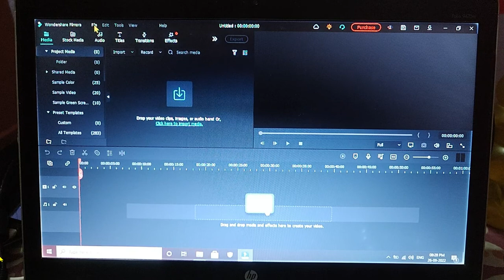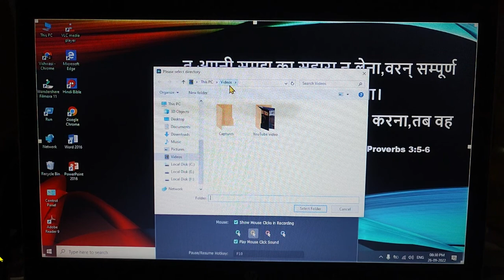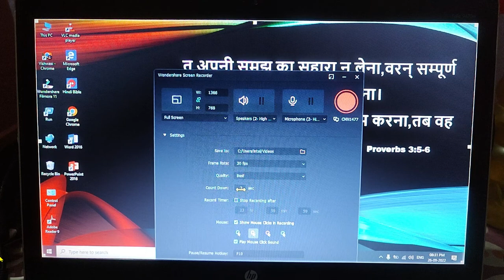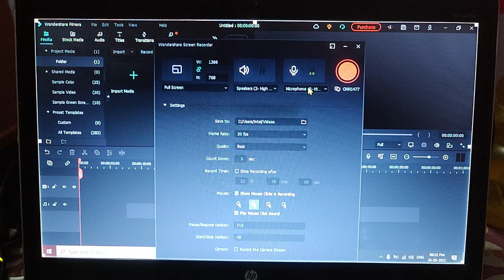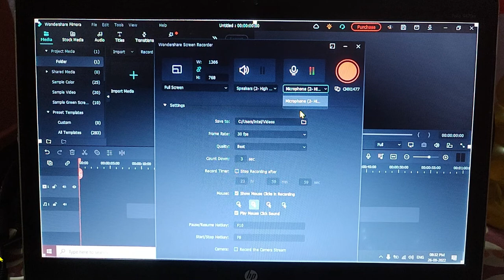filmora screen recording | filmora me screen recording kaise kare | filmora screen recorder on pc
filmora screen recording
filmora screen recorder crack
filmora screen recorder download pc
filmora screen recorder with audio